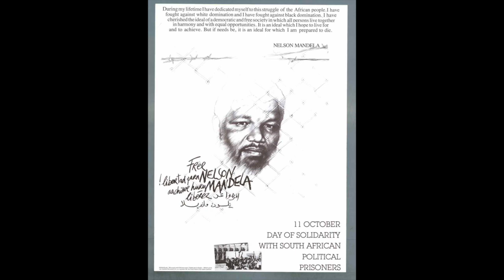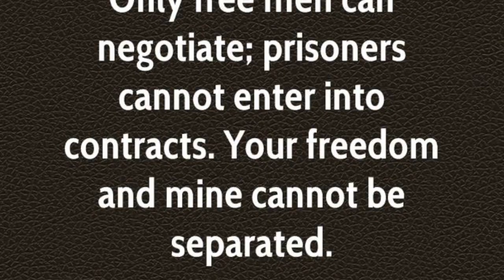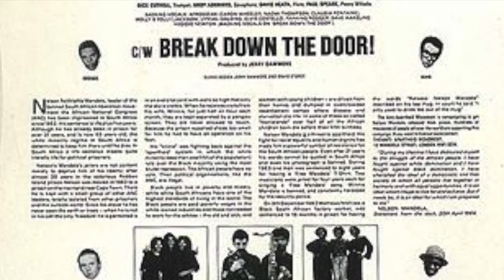Free Nelson Mandela The Special AKA (Audiophile Music) 24-Bit Audio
Free Nelson Mandela, performed by The Special AKA (Audiophile Music) 24-Bit Audio. This is a tribute to President Nelson Mandela. Written by Jerry Dammers, lead vocal by Stan Campbell. Released in 1984.